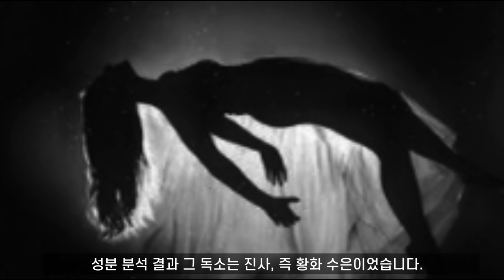건륭제 세 황후의 죽음의 미스터리..150년 후에도 썩지 않은 뼈가 말해주는 것..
청나라 6대 황제 건륭제는 강희제와 더불어 청나라의 태평성대를 이룬 뛰어난 황제로 잘 알려져 있습니다. 하지만 그는 많은 부분이 미스터리에 싸여 있으며 29명에 이르는 세 황후와 측실들 관련된 것도 마찬가지입니다. 특히 세 황후의 죽음과 관련된 이야기는 많은 비사가 남아있을 정도로 유명하지만 기이하게도 분명하게 밝혀진 것이 없습니다. 하지만 1928년 세번째 황후의 썩지 않은 뼈가 발견되었는데 그것이 말하는 것이 무엇일까요?